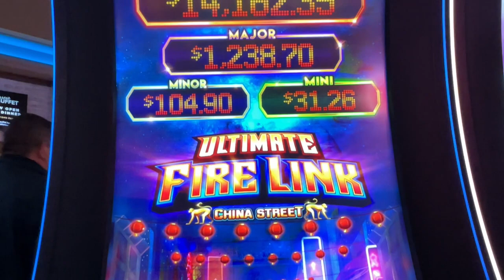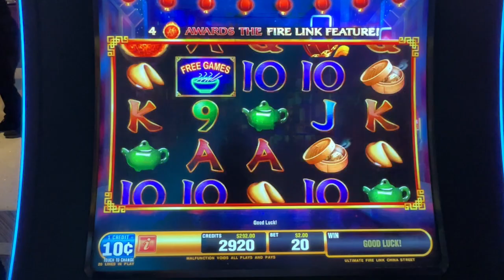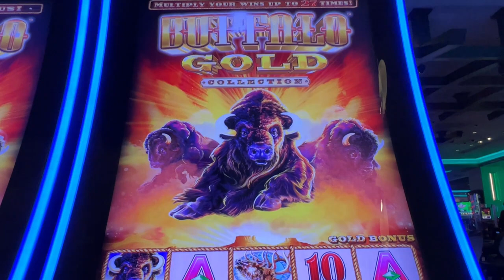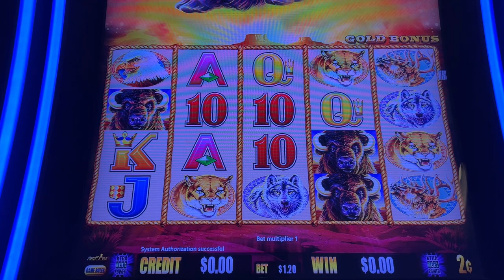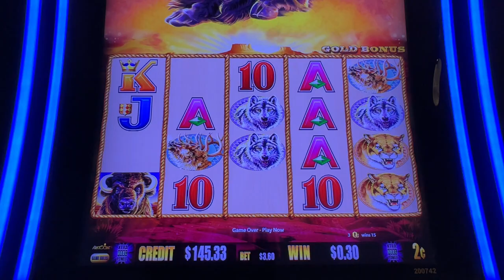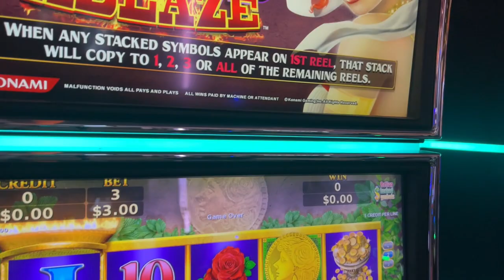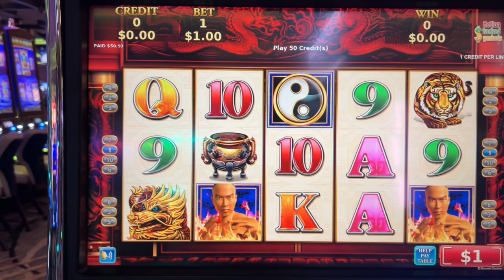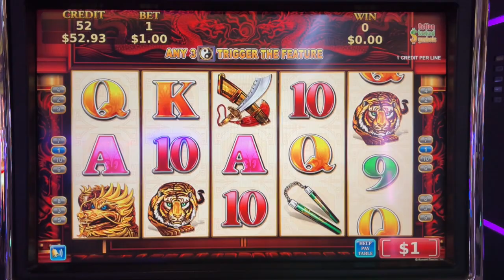Some Buffalo Gold and then playing 1 line method…let's see how it goes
One line time. Enjoy

My name is Marc, my goal is to win on slots. Maybe I don’t win huge all the time, but a win is a win. That’s the goal right?  I start my betting in increments of $444 (well for the most part) so you will see me play $444, $888, $1332, $1776 and sometimes I go crazy at $4444!!!  I play all denominations and enjoy games like Dragon Link, Dragon Cash, Ultimate Fire Link, Volcanic Rock Fire Twin Fever, Huff N Puff all the Buffalo Gold machines, and whatever else has flashing lights that catch my eye. I post my little wins, big wins, little losses and big losses. I stick to a budget and play responsibly.